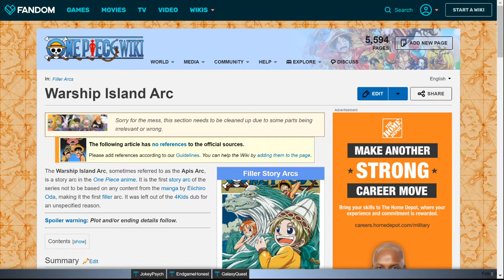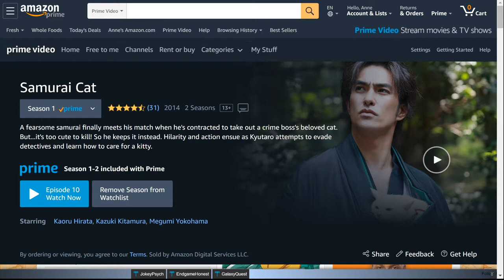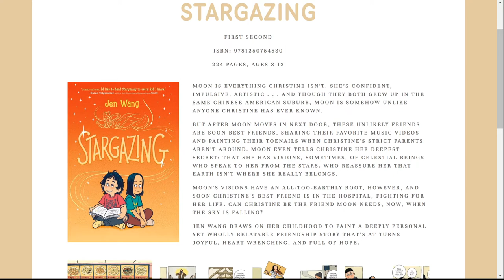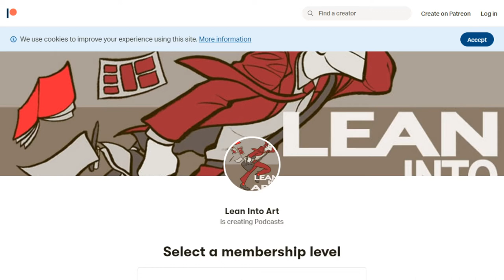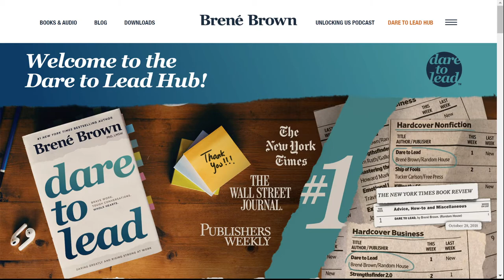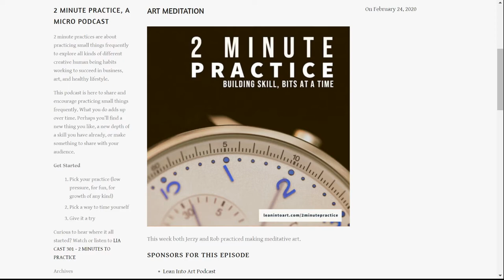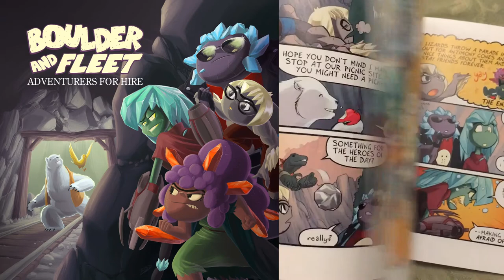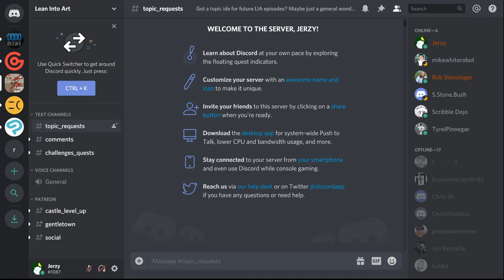LIA Cast 306 - R/W/P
Occasionally Rob and Jerzy like to remind themselves to make space for reading, watching, and playing. Join us for an exploration of media we engage with for relaxation and inspiration.

Samurai Cat
Taking the Work Out of Networking: An Introvert's Guide to Making Connections That Count
Save the Cat! Writes a Novel

Chris Watkins
Jonathan Wornson